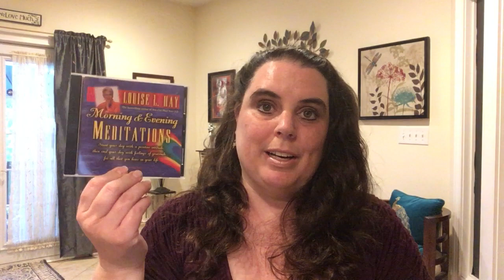Morning and Evening Routines (Our Simple Abundance Year)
Welcome! This is to Our Simple Abundance Year! During 2020, we're following along in Sarah Ban Beathnach's newly updated version of the book "Simple Abundance." In today's video, I share some ideas for morning and evening routines that bring about a sense of calm to "bookend" the day positively.  Please consider following along for this 365 day experience to a more balanced and joyful life.

Book Details Simple Abundance: 365 Days to a Balanced and Joyful Life

Author Sarah Ban Breathnach ISBN-13: 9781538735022

Publisher: Grand Central Publishing

"They Were You" (Song)
from the musical "The Fantasticks" (honestly, not my favorite musical as a whole, but I love this particular song). You can find it on Youtube on several channels.  Wikipedia has a description of the show, too.

"Won't You Be My Neighbor?" (Song)
Written by Fred Rogers ("Mister Rogers")

NOTE: I am an individual posting on YouTube for self-expression and connection.